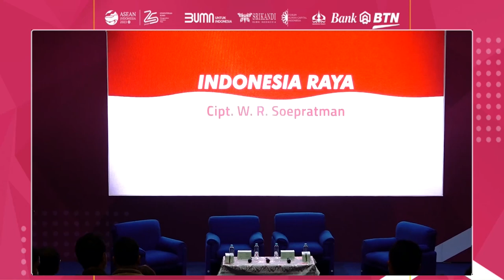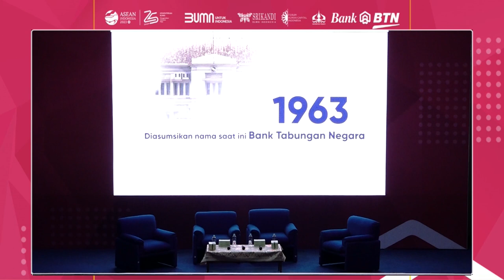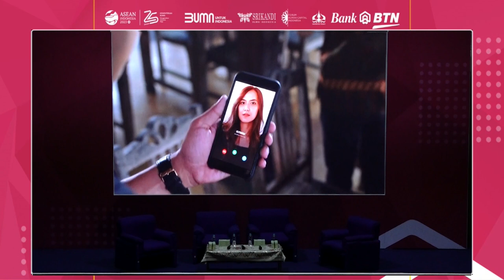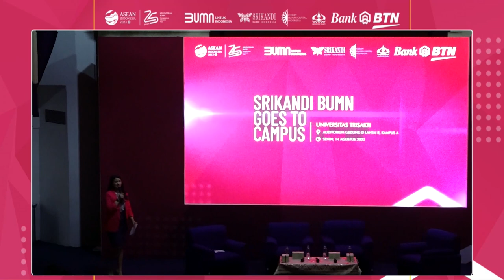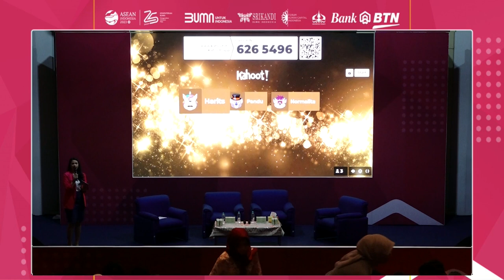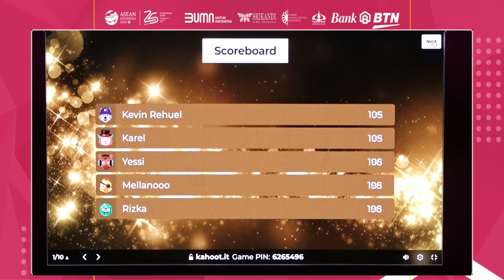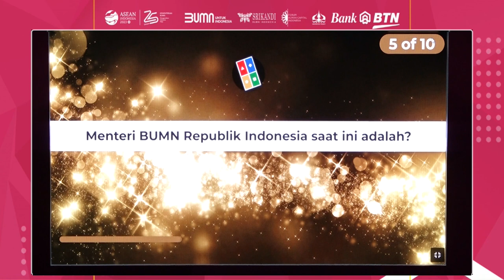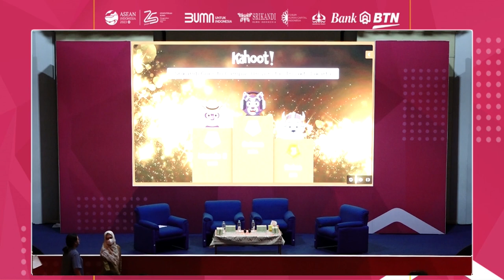Srikandi BUMN Goes To Campus - Bank BTN - Universitas Trisakti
Hallo Universitas Trisakti!

Career Development Center (CDC) Universitas Trisakti berkolaborasi dengan Srikandi BUMN menghadirkan rangkaian acara "SRIKANDI BUMN GOES TO CAMPUS 2023". Dengan menghadirkan Narasumber :

1. Direktur Asset Management Bank BTN
2. SEVP Wholesale Banking Bank BTN

Kamu akan mendapatkan insight menarik seputar Millenials Leadership dan pengalaman menarik bekerja di BUMN. Agenda ini terbuka luas untuk mahasiswa dan mahasiswi dari berbagai fakultas/jurusan.

Ayo! Jangan biarkan dirimu melewatkan kesempatan besar ini! Follow juga info lengkapnya di :